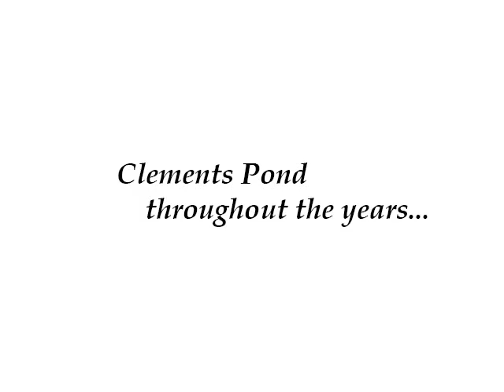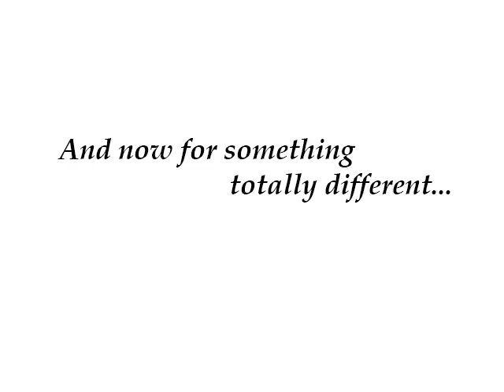Clements Pond with Deb-Kevin-Mac MacKenzie, Carl Rielly & Wayne Roberts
Clements Pond in Upper Jay, NY. Riveting film of a sleek boat and fine oarsmanship :) Good fishing at a pond I've known since the early 1970's. Mac MacKenzie, Wayne Roberts, Carl Rielly, Deb MacKenzie & MudRat.